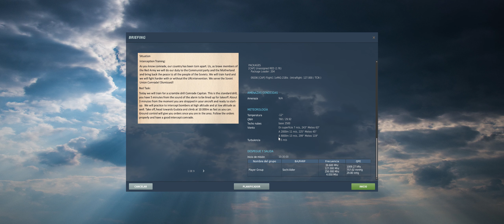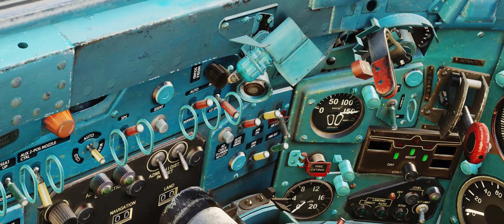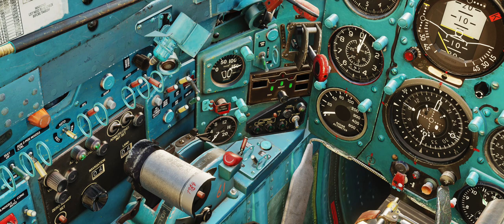MIG 21BIS BATTLE OF KRASNODAR CAMPAIGN MISSION 1